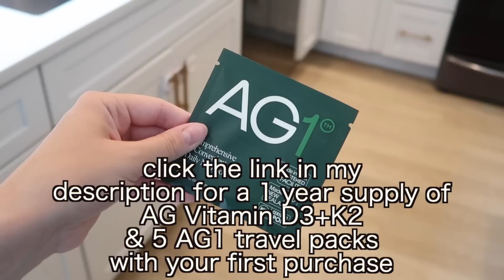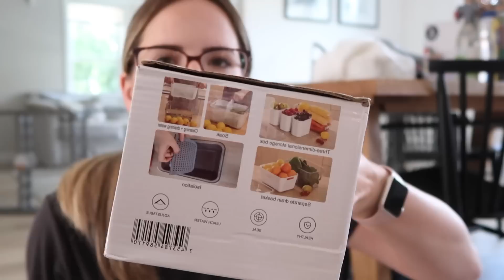SMALL KITCHEN ORGANIZATION IDEAS 2023 / RENTER FRIENDLY SMALL SPACE ORGANIZATION HACKS & IDEAS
for a FREE 1 year supply of Vitamin D3K2 & 5 travel packs FREE with your first purchase!

In this budget and renter friendly small kitchen organization video I am sharing some all new organization ideas for 2023! We are organizing our kitchen cabinets and kitchen drawers and were doing a MASSIVE konmari declutter. I am sharing my best small kitchen and small space organizing ideas in this video! We recently renovated our small home and we need to organize it all. I hope this video helps you organize your small kitchen or small space! Tons of organization ideas!

I only recommend products or services I use personally and believe will be good for my viewers. I am disclosing this in accordance with the Federal Trade Commission guidelines concerning the use of endorsements and testimonials in advertising.